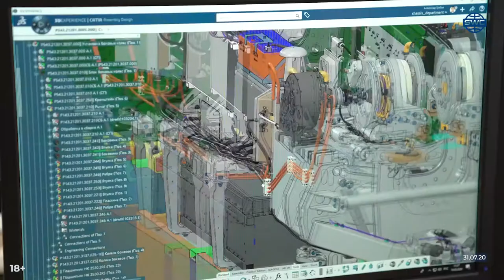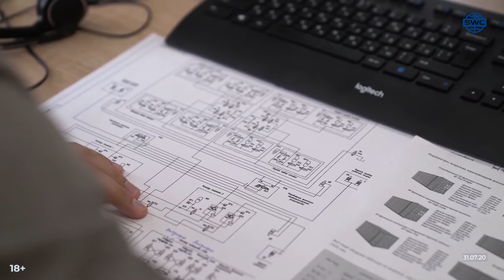#211 Nové odpruženie Z čoho sa robí SkyWay Konštrukčná kancelária «Kompletizácia»